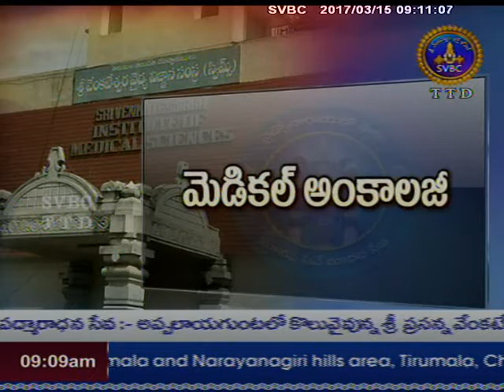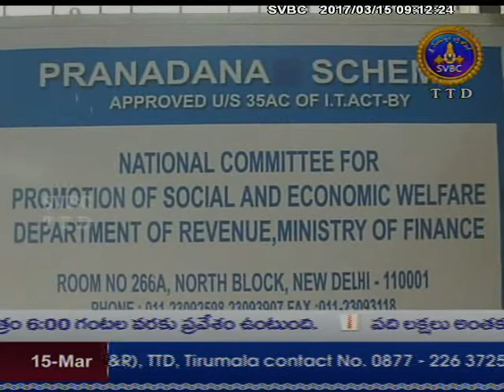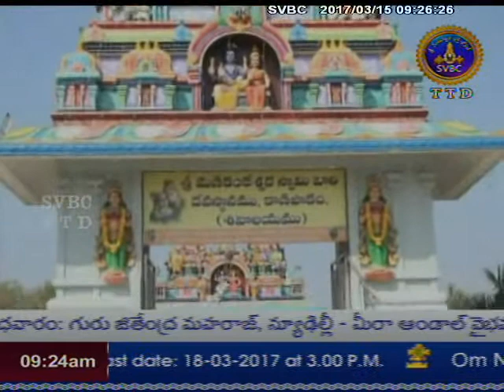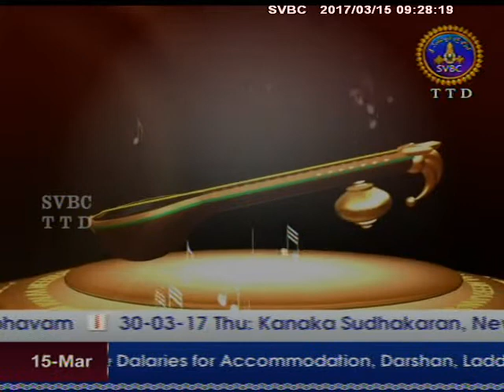SVBC TTD-Adhyatmika Viseshalu 9 am 15-03-17